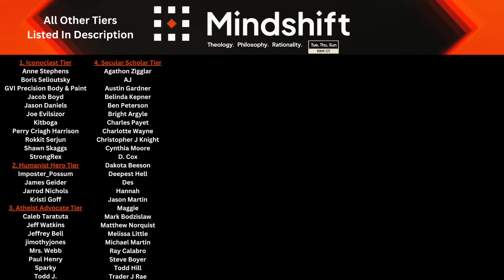Mindshift Official Q&A - Answering your Questions to Celebrate 50,000 Subs!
Today's episode is a chance to say thank you to everyone who has supported the channel, in any way, up to this point. 50,000 subscribers is a huge milestone, and I could not have done it without you all. Hope you enjoy this Q&A!

A sincere thank you to this video's supporters:
*Iconoclast Tier*
Anne Stephens
Boris Selioutsky
GVI Precision Body & Paint, Inc
Jacob Boyd
Jason Daniels
Joe Evilsizor
Kitboga
Perry Craig Harrison
Rokkit Serjun
Shawn Skaggs
StrongRex

Imposter_Possum
James Geider
Jarrod Nichols
JimothyJones
Kristi Goff

Caleb Taratuta
Jeff Watkins
Jeffrey Bell
Mrs. Webb
Paul Henry
Sparky
Todd J.

Agathon Zigglar
AJ
Austin Gardner
belinda kepner
Ben Peterson
Bright Argyle
Charles Payet
Charlotte Wayne
Christopher J Knight
Cynthia Moore
D. Cox
Dakota Beeson
Deepest Hell
Des
Hannah
Jason Martin
Maggie
Mark Bodzislaw
Matthew Norquist
Melissa Little
Michael Martin
Ray Calabro
Steve Boyer
Todd Hill

*Freethinker Tier*
Abigail
Arthur Prindle
Ashley Shivers
B R
BeccaYoley
Blake
Brenda “Beegee” Rechenberg
Christopher Finnegan
Dana Kendall
Darque Syde of D'Lyte Productions
David T
Debbie Andrews
Douglas Nichols
ElGuapo
Eric Sage
Erika
Fredrik Sanfridsson
Gordon Heinrichs
Gregory Smith
Helen Carter
Ian Hershberger
Jacki Berggren
Jacquie4678
James Musson
Jenniewb
jennifer leibig
John Gilchrist
John Rexrode
Jonathan Baker
Jonathan Sebastian
Journey
Justin Jordan
Julie
Kami Rose
Kelsey Stanley
Mark Bodzislaw
Mark Childers
Mark McKeen
Matthew Pulcini
Michael Beverly
Newtwen
Penelope
Phil Mauriala
Raine Gingras
Rick Landsman
Sally Dunn
Scott Graham
Scottt
Skylavich
The Merlin
Thomas Elliott
Vince
Wearloga
YAttwood

Chapters:
0:00 Intro & Thank You
2:52 If Christianity Wasn't Immoral?
3:42 Would You Ever Write A Book?
4:05 Are Atheists Extremists?
4:49 How Long Can You Cover Christianity?
6:00 Will You Cover Other Religions?
6:32 Favorite Book Of The Bible?
7:25 Why Keep The Devil On Earth?
8:15 Are Some Christians Lost Causes?
10:03 Does Pineapple Belong On Pizza?
10:10 Are You Ever Afraid You're Wrong
11:47 How Did Christianity Become So Popular?
14:07 Is God A Narcissist?
14:52 If The Bible Helps People...
16:14 Are End Time Prophecies Real?
17:42 Worst And Best Part Of Christianity?
19:10 Should People Come Out As Atheist?
20:23 Navigating With Wife And Kids?
23:30 The Shroud Of Turin?
25:11 Why Not Believe In The Resurrection?
26:57 The Divine Hiddenness Argument...
28:37 Hardest Part Of My Deconstruction?
30:57 What Other Books Should I Read?
31:32 The Sociological Phenomenon Of Religion...
34:09 Which Denomination Is Most Biblically Aligned?
35:51 Favorite Food?
35:54 Favorite US State?
36:17 Favorite Band?
36:51 How Do You Balance Your Channel?
39:08 Philosophical Views?
42:36 Free Will?
43:10 Top 3 Thinkers?
46:04 Why Does Anger Disqualifty Non-Belief?
48:12 If You Could Erase One Verse...
48:51 Meetups?
49:44 Thoughts On Eastern Religions?
50:53 Is Yahweh Innocent Of Anything?
51:29 Separation Of Church And State...
52:50 Other Religions?
54:48 Are You Religious/Spiritual At All?
56:51 What Is Your Opinion On NDEs?
58:05 Channel Name...
59:10 Final Thoughts
59:38 Patron Thanks